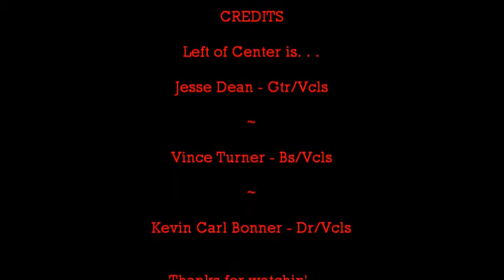Left of Center - Little Wing / I Shall Be Released / Soulshine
Ladies' Choice skate ... reverse direction